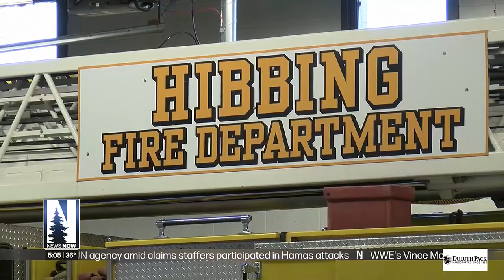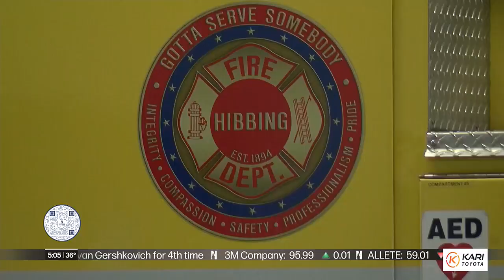Sen. Tina Smith meets with Iron Range EMS workers